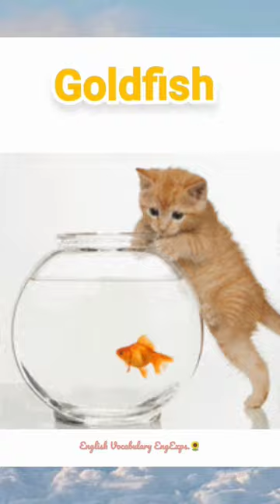English Vocabulary| Aquarium Fish